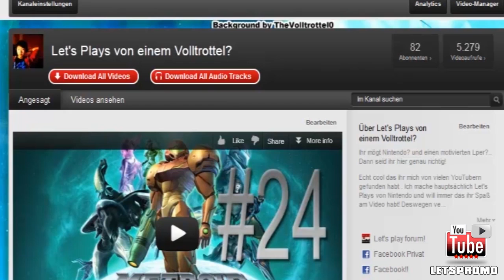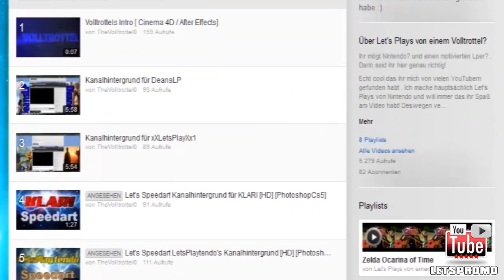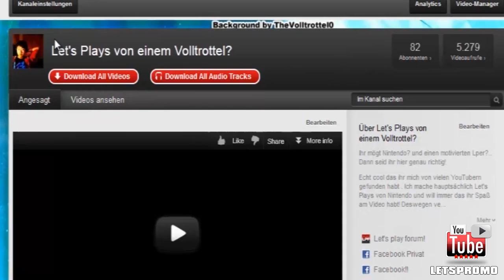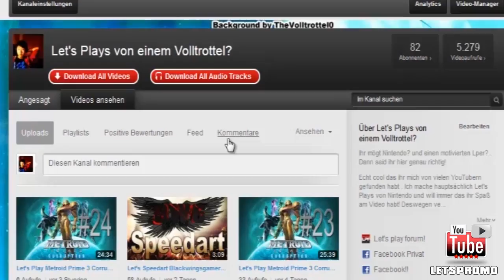Mach's dir selbst #005 - TheVolltrottel0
Mach's dir selbst von und mit TheVolltrottel0

Teamspeak Server:
ts3server://letsplay.teamspeak.de